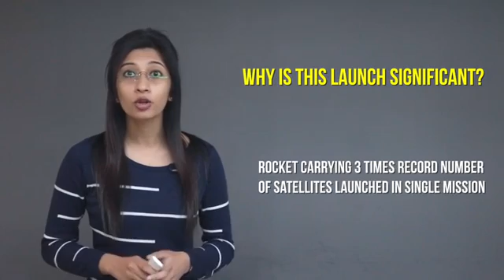Why Is ISRO's PSLV-C37 Rocket Launch With Record 104 Satellites Important?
The PSLV-C37 has successfully injected into orbit 104 satellites from 7 countries, nearly 3 times the highest number flown by a single mission currently. Here's why this launch is important.
Why is this launch significant?
The rocket is carrying almost 3 times the record number of satellites launched in a single mission — Russia’s Dnepr rocket carried 37 payloads in June 2014. On June 20 last year, ISRO’s PSLV-C34 launched 20 satellites.
What challenges do so many satellites present?
The number of satellites that can be loaded on a rocket is restricted only by the space available and the carrying capacity of the launch vehicle in terms of weight. But satellites have to be stacked together in certain configurations so that they can be ejected in desired orbits without disturbing the flights of others or colliding with each other.
How were the satellites released?
The Cartosat-2 series satellite was the first, and the two Indian nano-satellites, INS-1A and INS-1B followed. The other satellites, including the 88 ‘Dove’ satellites, was then released in pairs over a period of 10 minutes. Indian Express, The Indian Express Newspaper, The Indian Express, Indian express news, indian express editorial Today's Indian Express newspaper offers a comprehensive package of news, including Indian Express editorial analysis and Indian Express analysis today. This well-respected publication covers a wide range of topics in its India Express editorial and Indian Express news sections. Stay informed with the Indian Express newspaper today.